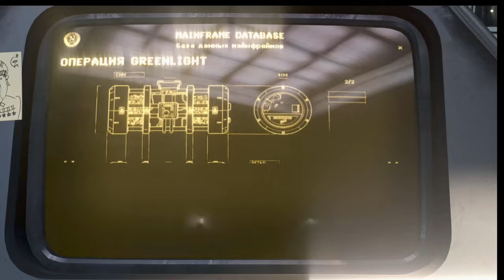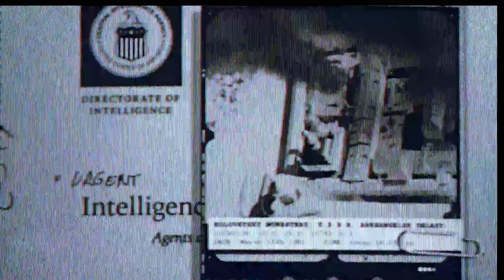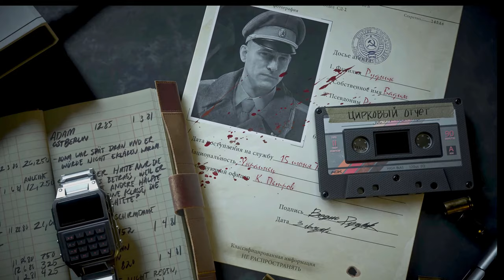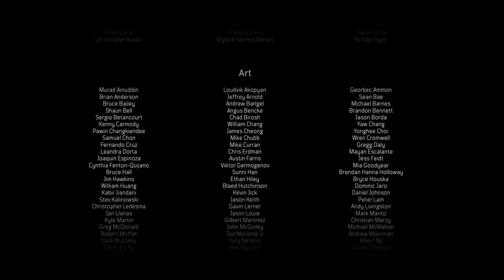Call Of Duty: Black Ops Cold War Campaign Gameplay Part 10